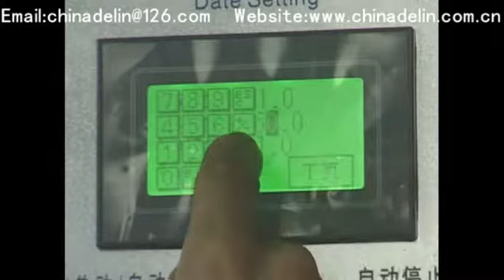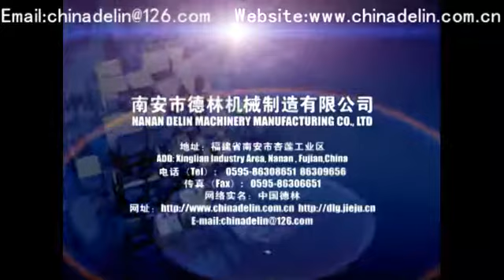Delin Automatic Core Shooting Machine DL 361-A-01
The core shooter is applicable to valve, water tap, hardware fittings, hydraulic pressure and small workpieces of variety cores in the air-powered industry.